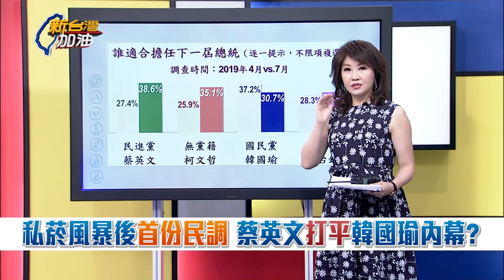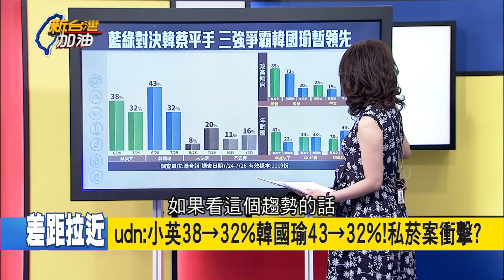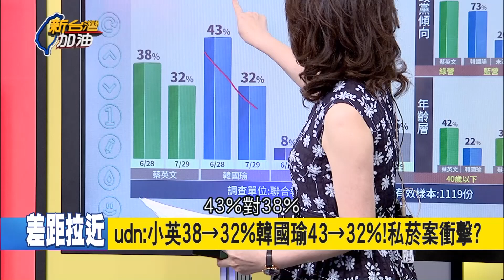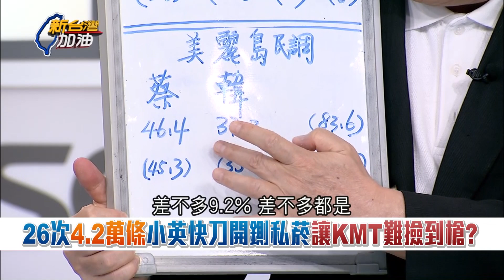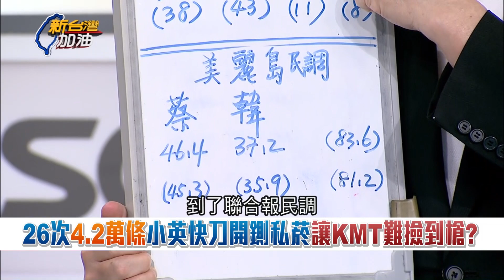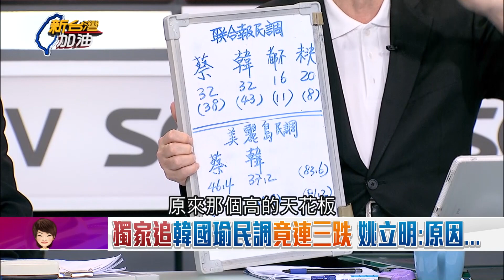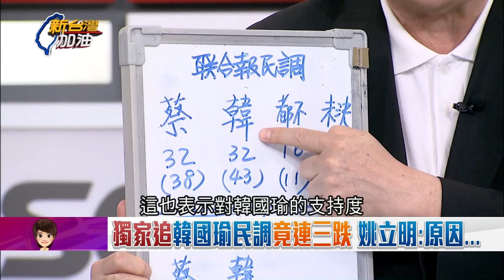私菸案KMT撿不到槍? 姚立明揭韓民調跌11%因...│廖筱君主持│【新台灣加油精彩】20190729│三立新聞台